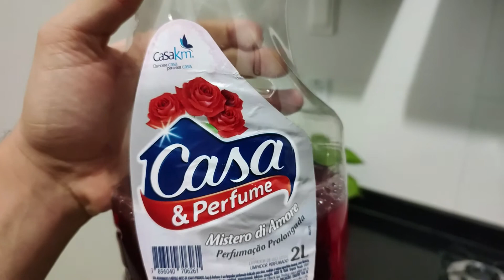NOSSOS FAVORITOS DO MÊS DE MARÇO: Óleo de Rosa Mosqueta, Audrey Bernini, Filme Batman e mais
Fala pessoal! O mês de março acabou e no vídeo de hoje nós viemos com mais uma edição do quadro FAVORITOS DO MÊS, onde compartilhamos com vocês quais foram os eleitos como os nossos queridinhos desse mês que passou... Esperamos muito que vocês gostem do vídeo, fizemos com muito carinho. Não esqueça de curtir, comentar e compartilhar. Obrigado pela companhia, fiquem com Deus, aquele grande abraço e até o próximo vídeo...

○ LIMPEI A CASA, FIZ CUSCUZ, COMPREI UM TÊNIS, LINGUIÇA COM QUEIJO COALHO | VLOG DE ROTINA DIÁRIA

SOBRE O NOSSO CANAL:
Nós somos Luana e Robson, moramos em Pereira Barreto, interior de SP. Aqui compartilhamos com vocês um pouco da nossa rotina do dia a dia e também as coisas que mais gostamos de fazer! Tem de tudo: rotina, limpeza, organização, comprinhas, faxina, receitas, viagens e muito mais.
Esperamos muito que goste do nosso cantinho ♥

Ah, tem algum vídeo que você gostaria de ver por aqui? Comenta aqui embaixo, vamos adorar ver as sugestões de vocês.